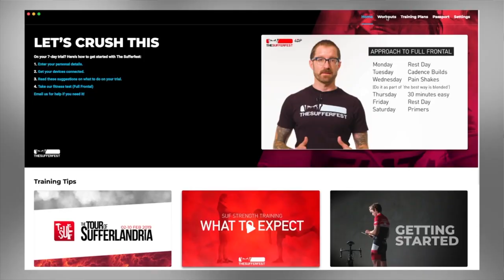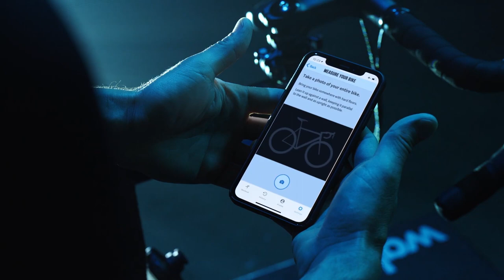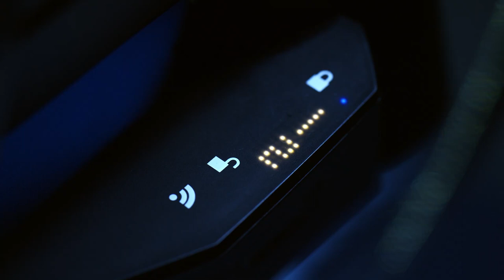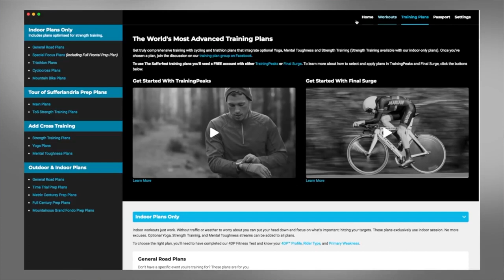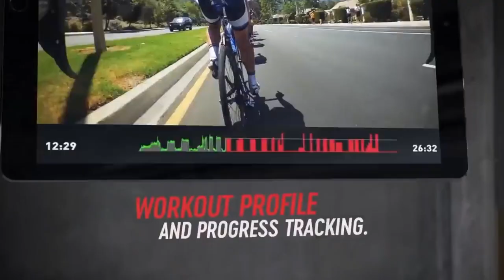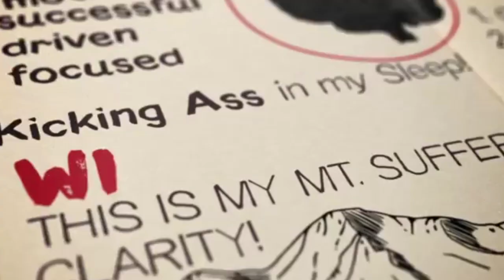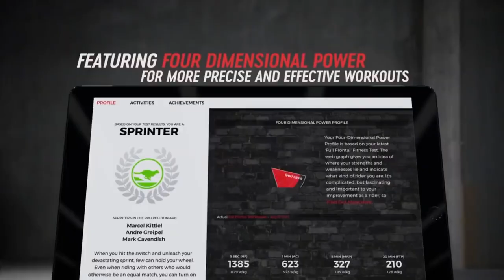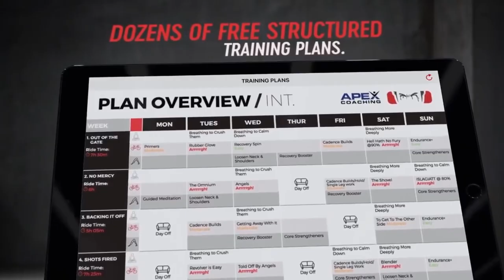NEW IN | Wahoo KICKR bike and The Sufferfest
We recently caught up with Neil Henderson and Mac Cassin from The Sufferfest Sports Science department to talk all things indoor training, the hour record, mental toughness, and the brand new Wahoo KICKR bike.

The KICKR bike is the ultimate indoor training companion it combines KICKR’s legendary ride feel with cutting-edge innovations like integrated grade simulation to create a trainer that blurs the line between virtual and reality.